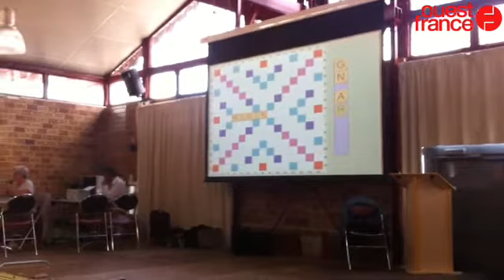81 joueurs au tournoi de scrabble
Loisirs